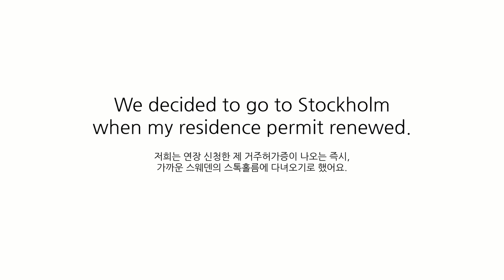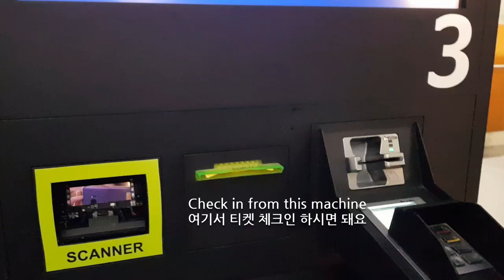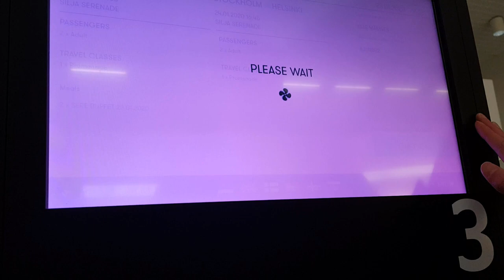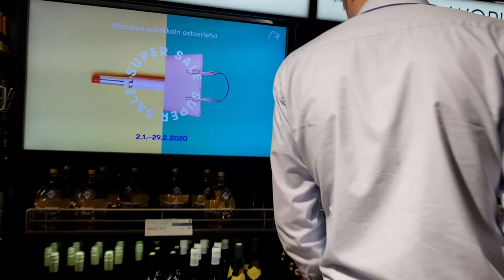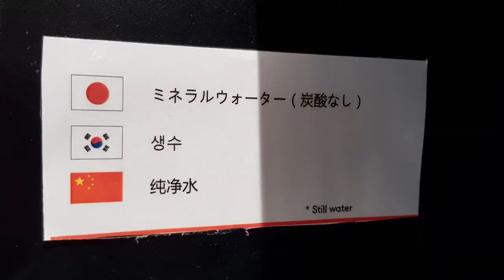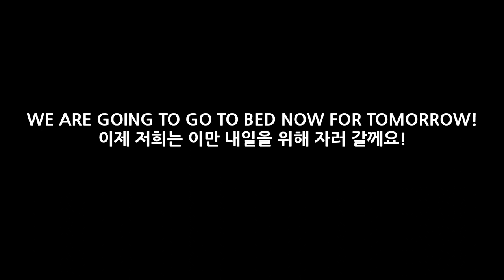[Travel Vlog] Our Cruise Trip to Stockholm, Sweden 1ㅣTallink-Silja Line-Silja SerenadeㅣCouple Trip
Last month, we did the cruise trip from Helsinki, Finland to Stockholm, Gamla Stan which is old town in Sweden. The weather was gloomy when we departed from Helsinki, but when we arrived at Stockholm, the weather was so beautiful☀️
Also, it was our first cruise trip together, it was so much meaningful and unforgettable moment.
If you are planning to go to Stockholm from Finland through the cruise, we strongly recommend this trip!⛴️
Where else you can travel easily by cruise? Let's share the cruise trip info and your memory together 🤗

We are an international couple who likes to travel, cook, and experience new things.

We are here to share our small but certain happiness in our life💚. We wish we can continue to make fun, enjoyable, and useful content for you with various topics in creative ways.

If you are curious about our couple’s life journey, WE ARE WELCOME!🤗

Have a 😎Nice, 🏵️Pretty, 😍Happy, and 💪Healthy Day!☀️

However, It’s prohibited from stealing/changing/copying/distributing the video without our permission.***